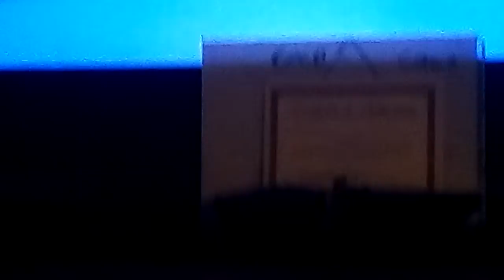Coco song rember me song coco toy with it 💘💘💘❤❤❤💓💓💖💖💗💙💚💛💜💜💞💟